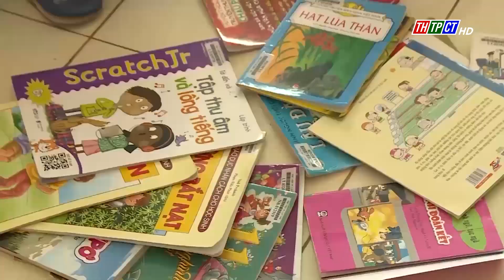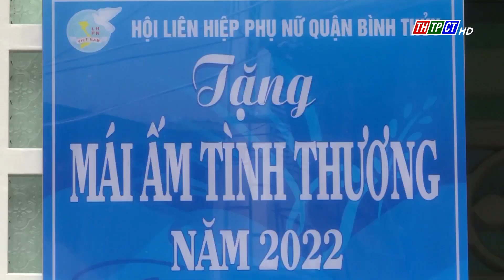Chương trình 12h ngày 6/5/2022 | Cần Thơ TV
Một số nội dung chính:
♦ Thường trực Thành ủy Cần Thơ làm việc với Mặt trận Tổ quốc và các tổ chức chính trị - xã hội.
♦ TP. Cần Thơ phát động tháng hành động về an toàn, vệ sinh lao động năm 2022.
♦ Nước sạch tiếp tục về nông thôn.